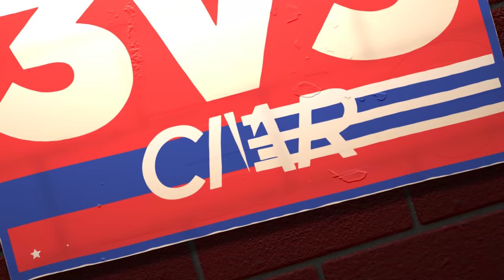LEAGUE OF LEGENDS vs VALORANT 3v5 - What Happens When A PREMIER VALORANT TEAM Faces TOP LCS PROS?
LEAGUEVSVALORANT -- What happens when 5 TOP Radiant Valorant Pro Gamers face off against 3 PREMIER League of Legends Pros? You get the most glorious crossover League game ever! Watch @WVRDELL and @DroneVAL take on Lost. @SubrozaCS go toe to toe with @PowerOfEvilLoL (PoE). And Hazed and Cutler try to gank Huni! By far THE most requested VERSUS episode from YOU the fans (shout out for all the FAM POLL LOVE) we're bringing you the CIVIL WAR you've been waiting for. Packed with hilarious funny moments and utter noob fails. So we can finally answer the age old question that's only been around for a few months - which is better: LEAGUE or VALORANT?

THE RULES
1.The 5 man Valorant League team ONLY needs to take on 3 top ranked LoL Pros
2. First to take down other's Nexus wins

TIMESTAMPS
0:15 - Teaser
0:29 - The rules
0:56 - Champion select
1:44 - We should invade them!
2:12 - Help the jungle
2:21 - Q him!
2:32 - Get in the bush! Get in the BUSH!
3:24 - Subroza asks how is PoE so good?
3:35 - Huni: Somehow he's warding?
3:56 - I need more magic!
4:10 - 3v1
4:46 - Wardell tries to snipe
5:04 - Bait him in! He's inting!
5:30 - Huni vs Hazed
5:55 - Do something papi Drone!
6:12 - PowerOfEvil vs Cutler (reltuc)
6:34 - Huni 1v2
7:07 - Krugs calling for Lost
7:14 - PoE 1v3
7:47 - Wardell needs a GANK!
8:08 - 4v2
8:52 - Wardell 1v2
9:14 - PoE 1v4
9:57 - Game Fuel play of the match
10:47 - Huni vs Hazed
11:22 - Go for SNAKE!
12:08 - They're gonna Baron and win
12:50 - The last stand!

WHO IS TSM?

"TSM is North America's gold standard" ~ ESPN
"Ranked #1 Most Valuable Esports Company In The World" ~ FORBES

We are the best esports org in the USA. With a passion for gaming, entertaining, and winning. From League of Legends to Valorant to Rainbow Six Siege and beyond, we have championship calibre pro teams and wildly popular streaming influencers. To all our dedicated fans, and all our future fans: Thank you for joining us on this journey. We promise we'll always do our best, to be the best. And together, let's build the future of gaming. TSM.

LOOKING FOR A LAUGH?

• VALORANT vs LEAGUE OF LEGENDS 3v5 - the crossover that started it all - with over +1 MILLION VIEWS! Ft. Bjerg, @doublelift, @Biofrostlol, @brokenblade258, Spica

• What happens when 5 TOP Radiant Valorant Pro Gamers face off against one of the BEST Rainbow Six Siege Teams in the world (but only 4 of them)? You get utter FPS MADNESS! (ft @Beaulo, @tsmachieved, @Pojoman, @Merc23, @ChalaR6, and Geometrics!

• "OMG DID YOU SEE THAT?!" TSM REACTS to the BEST Videos from the EPIC LCS SEASON 6

WANT MORE TSM LEGENDS EPISODES?

• CHAMPIONS! Experience how TSM became the best team in NA by defeating everybody! (Team Liquid, FlyQuest) TSM Legends S6 Episode 25

• Witness that moment when our League boys finally made it into worlds by facing off against the Spring Champs, Cloud9 - Legends S6E24

• Did you see TSM steal ANOTHER victory from 100 Thieves during the LCS 2020 Summer Split? Watch the action now in - Legends S6E15

IN THE MOOD FOR MORE PERSONAL STORIES?

• Like Bjergsen? Take an intimate look at his personal life, his family in Denmark, and how he turned to League after being bullied. RESET: A TSM Bjergsen Story

• After playing eight seasons of competitive League of Legends, capturing six LCS Championships, winning four season MVP awards, attending Worlds five times, winning an IEM World Championship, and being selected for the All-Star event four times, our King Bjergsen will be moving onto a new role for TSM

• Dig Coach @Myth_YT? Watch his personal story of how he broke his mother's heart by deciding to pursue his dream of gaming, in MEET MYTH

WHAT IS LEAGUE OF LEGENDS?
• A battle arena game with competitive esports pro league tournaments in the LCS, LEC, LPL, LCK, and beyond. It has become one of the most successful games ever created by RIOT games.

WHAT IS VALORANT?
• VALORANT is a 5v5 character-based tactical shooter mixed with supernatural powers, and all the ingredients to become the biggest game in esports.